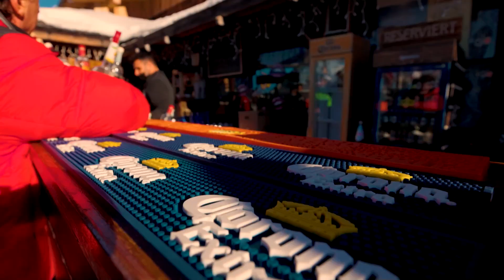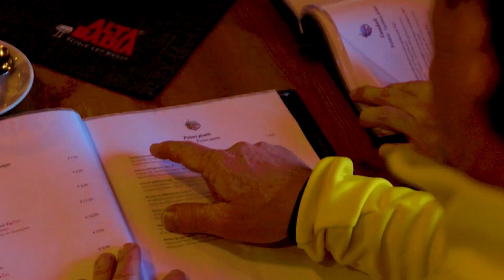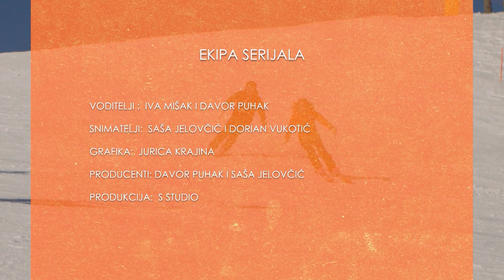SNOW REPORT S2E2 - Alta Badia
Posjetili smo prekrasnu Alta Badiu, Frankie vas savjetuje u izboru opreme, testirali smo Head e-race pro skiju, tjelesno vas pripremamo za skijanje, Iva daje savjete kako popraviti skijašku tehniku, Morana sprema zdrav i ukusan obrok a Natko analizira protekli tjedan Svjetskog kupa. Uživajte!